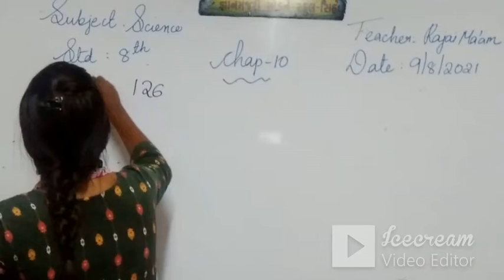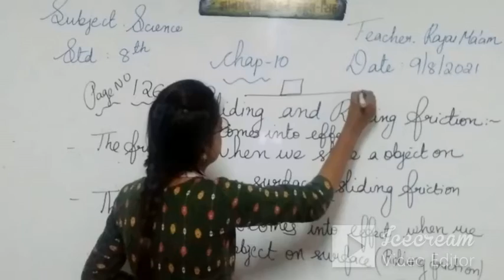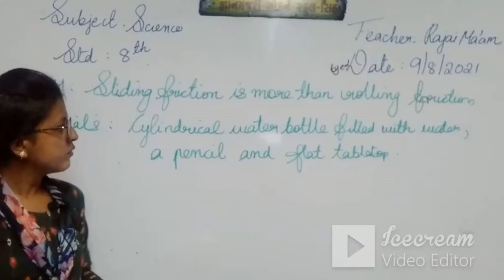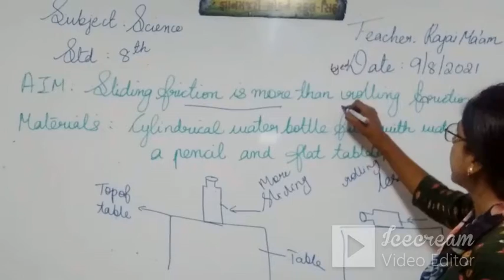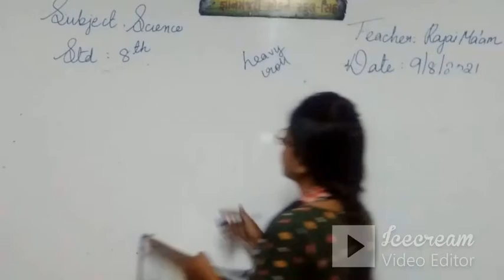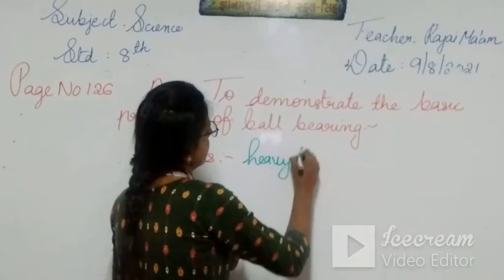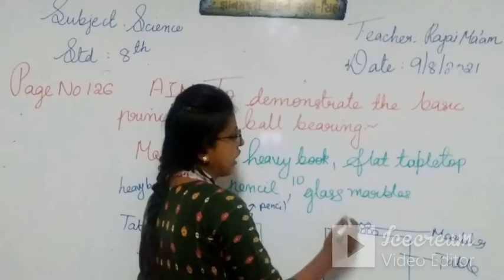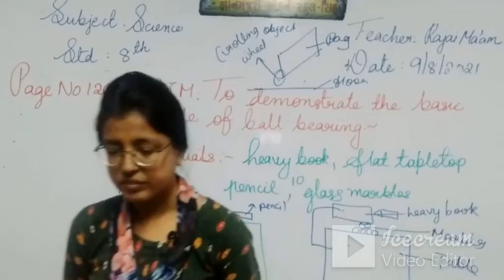STD 8 (ENG. MED) | SCIENCE | CH 10 | TEACHER: MS RAJAI SONA